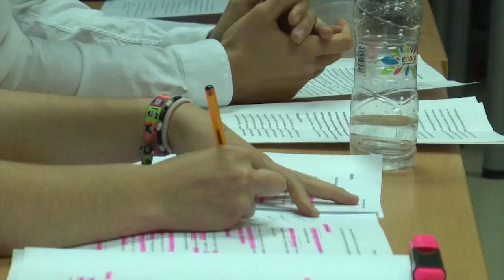NOTICIA POLITICA MIRIAM GALLEGO